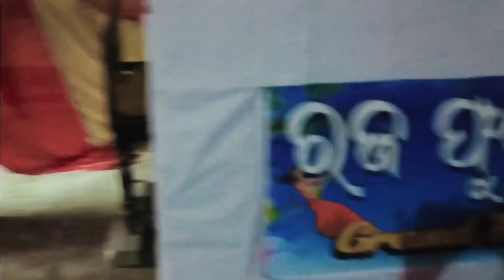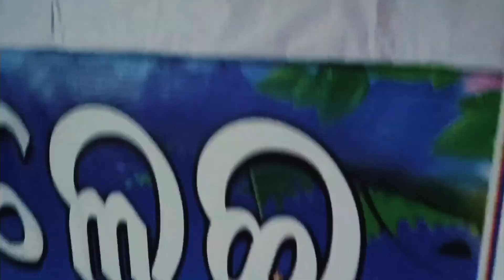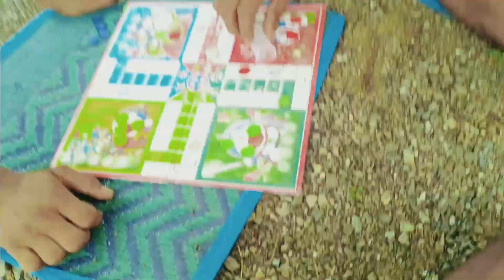Raja Phulei shooting SET !! the unseen scene of Raja Phulei Grand Finale !! Raja phuleicrime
Raja Phulei shooting SET !! the unseen scene of Raja Phulei Grand Finale

Hello Hii Namaskar kemiti achhanti apan mane asha karucji bhalare thibe . so guys aji gote nua video ra arambha au kichhi nua kariba ra prayas bi karichu  agaku agaku dekhantu kan kan amee karuchu jadi video ti bhala lagiba tebe nihati like karibe share karibe au hnaa subscribe karibaaku bhulijibe ni  . au jdi video re kichhi truti thae tebe daya kari janeidebe jaha fala re mu tahaku sudhari baaku chesta karibi ok guys love you all my family

likecrimecrime documentarycrime storiesinvestigationjcsjcs inspiredtrue crimereal crimetrue crime documentarytrue crime documentary 2023true crime podcasttrue crime storiestrue crime stories 2023true crime youtuberstruecrimeun seen

Raja sundari phulei jhia mega audition#chandan biswal comedy#funny anugulia#funny video#khordha#vlog#khordha toka#manmay dey new video#mr gulua comedy#mr gulua new comedy